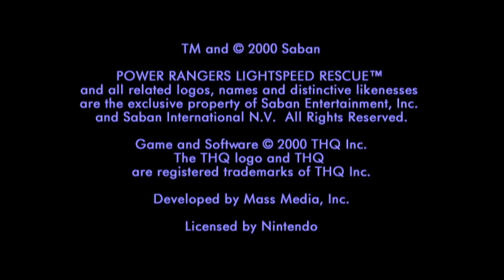Power Rangers - Lightspeed Rescue - Nintendo 64 - Intro & Title Screen